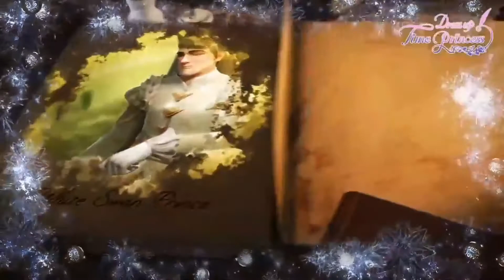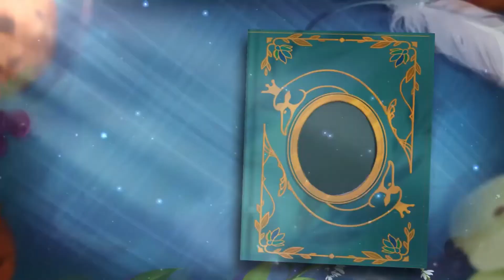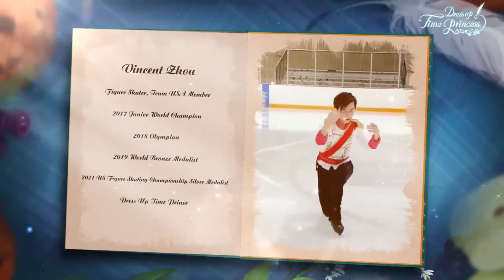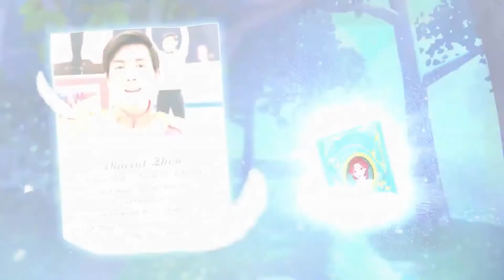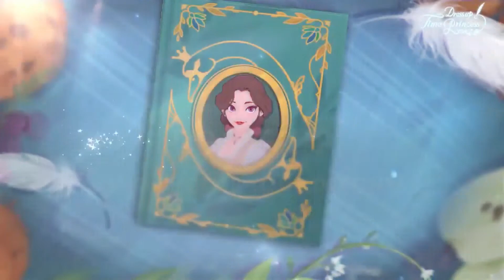Vincent Zhou Plays . . . 🙂Swan Lake as🙂Swan Prince.🙂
Mr. Vincent Zhouの 🙂Swan Prince🙂です。

ヴィンスがスマホゲーム内で　白鳥の王子になりました。日本ではDLできないみたい　泣
遊びたいのに・・・❤　PRビデオ連続２つ！！

How's my portrayal of the Swan Prince from
? It was really exciting to portray a game character on the ice! DUTP is a unique game featuring lovely dress up elements alongside many classic stories with a twist. Check it outRight pointing backhand index